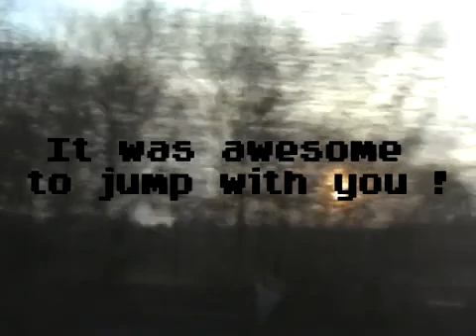Jumpmeeting Hamm 7.3.09